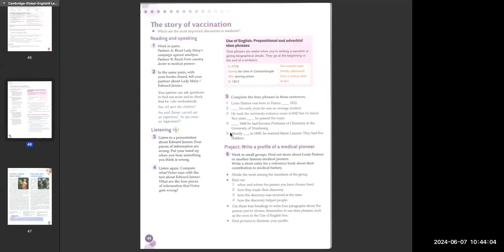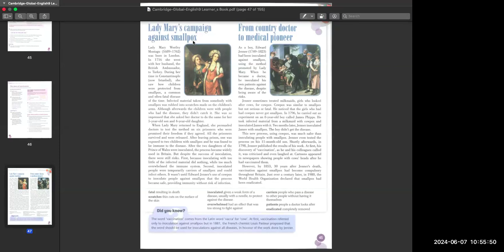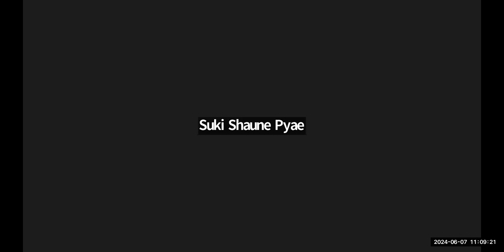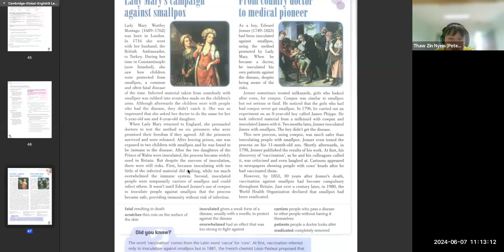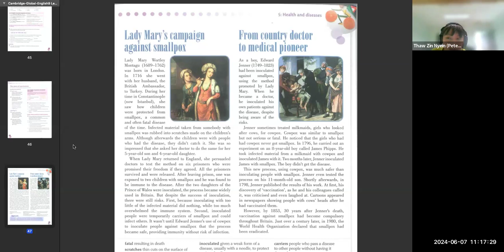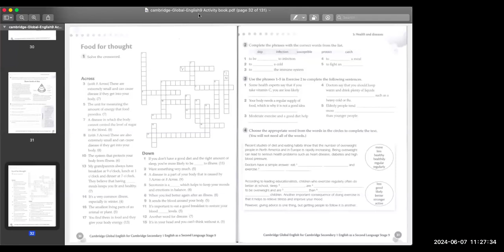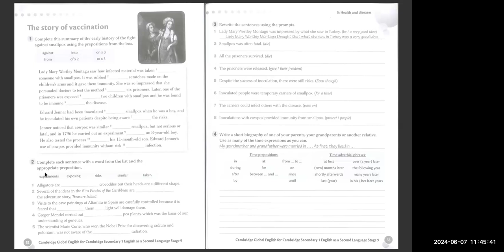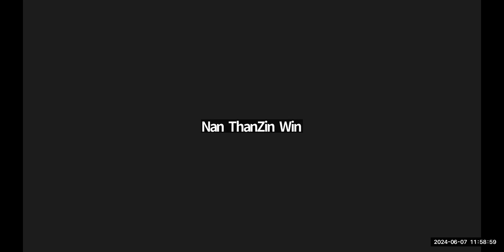Eng Tr Mary 7 May 2024 9C2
Subject - Eng